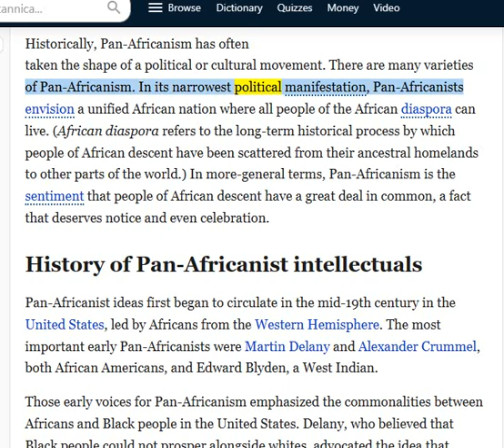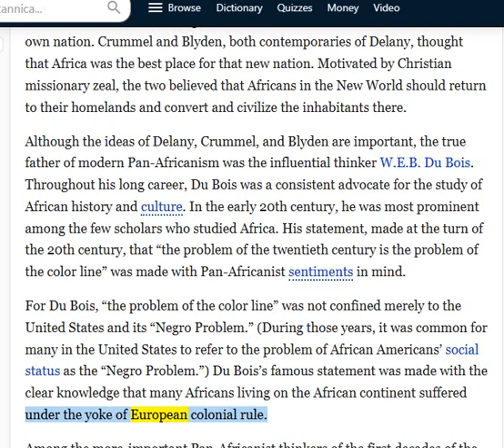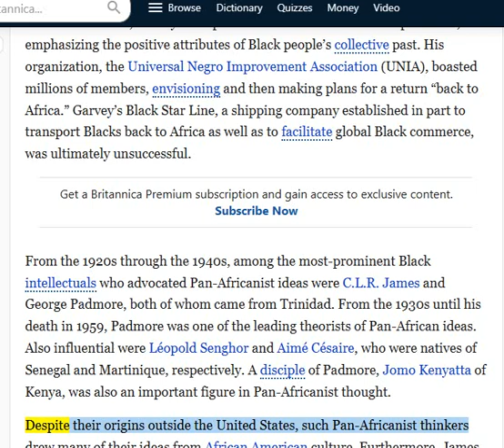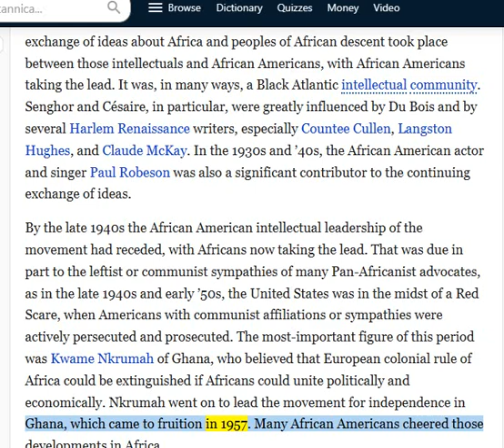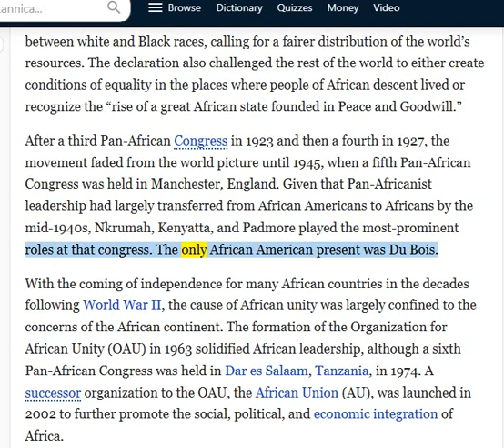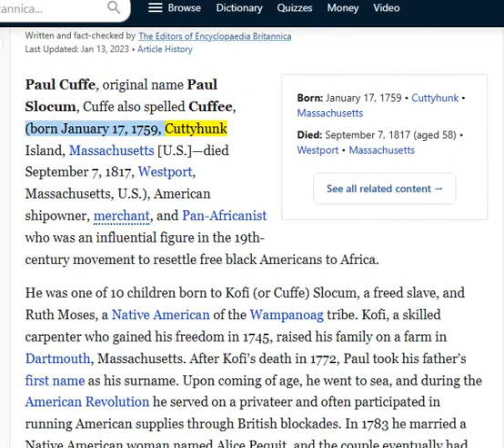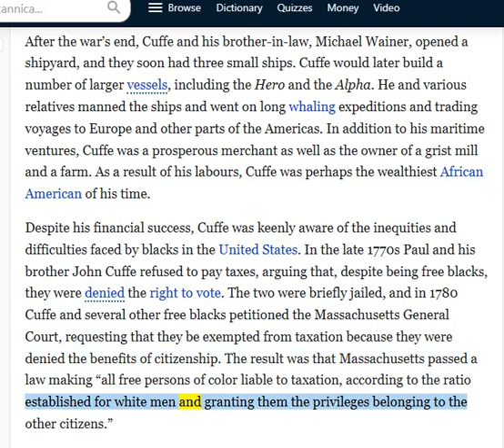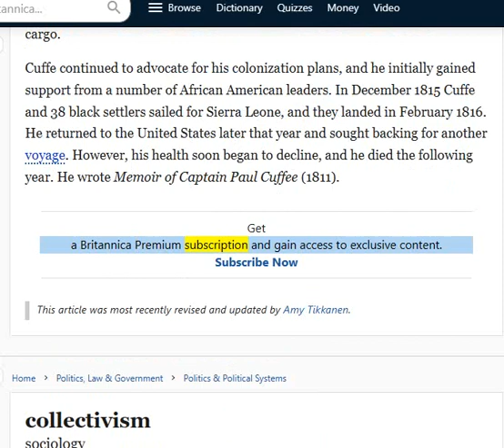🟢 PAN-AFRICANS FROM THE WESTERN HEMISPHERE: Are we not the Americans? 😂😂🤣🤣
🟢 The AFRICAN UNION defined the African diaspora as " [consisting] of people of native African origin living outside the continent, irrespective of their citizenship and nationality and who are willing to contribute to the development of the continent and the building of the African Union."

BULL SH*T. What about the American Union for the original peoples of America you call BLACK?